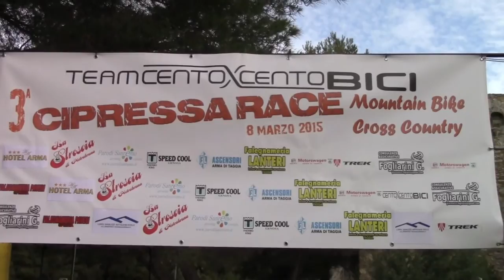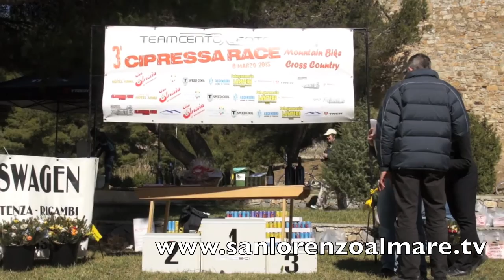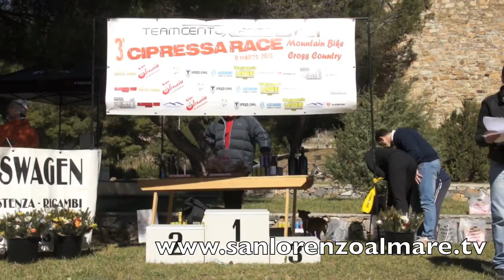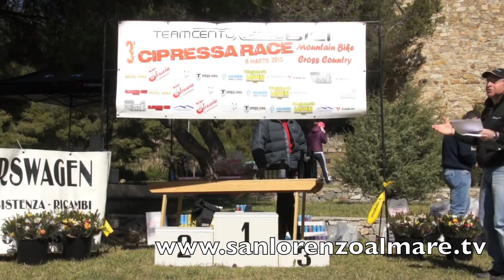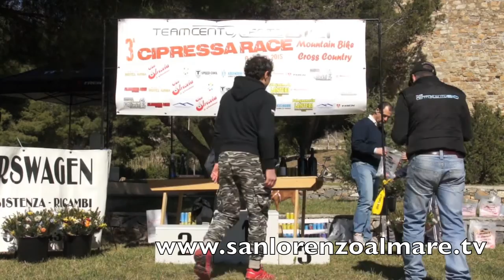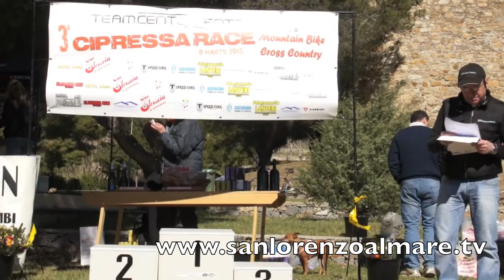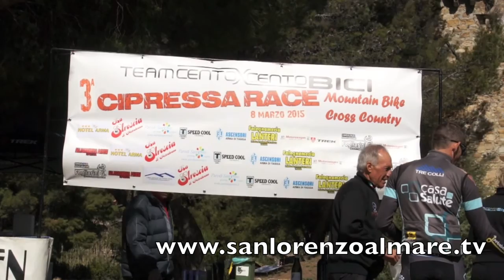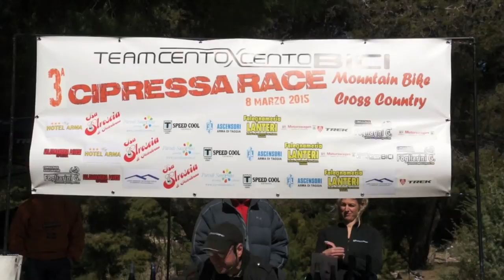3°Cipressa Race gara di mountain bike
Grande successo per la terza XC Cipressa Race
Domenica 8 marzo si è disputata la terza edizione della gara di mountain bike "XC Cipressa Race" sul bellissimo circuito di Cipressa che per l'occasione è stato pulito e risistemato dal Team organizzatore CentoxCentobici di Arma di Taggia.
La gara ha visto la partecipazione di oltre 100 atleti provenienti da tutto il Nord Italia. Da segnalare, oltre alle numerose giovani promesse liguri, la presenza di molti atleti di categoria Elite attirati dalla bellezza del percorso, dal panorama mozzafiato e dal clima primaverile.
La gara si è svolta senza problemi lungo i sentieri che risalgono le pinete sopra al paese di Cipressa offrendo continue viste panoramiche sino al mare. La classifica assoluta è stata vinta da Michele Piras (Team Marchisio Bici) davanti a Giulio Valfrè (Team Sky bikes- Freedom to ride) a a Denis Fumarola (Team FRM).
Tra gli Juniores (17-18 anni) vittoria dell'atleta di Costarainera Lucio Derin (UCLA 1991 Pacan Bagutti), al debutto in questa categoria, che nonostante la giovane età si è classificato sesto assoluto immediatamente alle spalle degli atleti adulti Elite Nazionale.
A fine gara molti atleti, positivamente impressionati dal percorso, bello e tecnico, hanno auspicato che venga ulteriormente valorizzato inserendo la gara nel circuito nazionale.